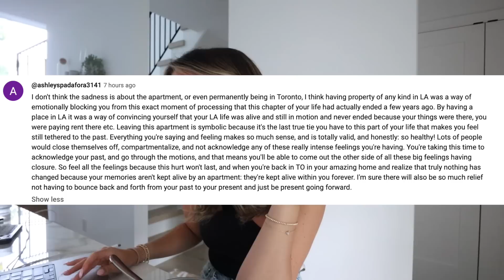how I’m honestly feeling now that I’m back in Toronto…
Officially back in Toronto and going through all the different feels. Definitely a tough first day but slowly adjusting back after accepting the end of my LA chapter!

CREEP ME lol:
SHOP $$$:
『 SHOP 』
My Camera ▻